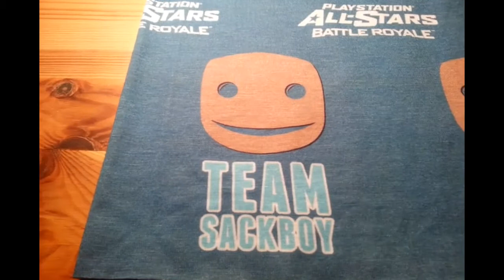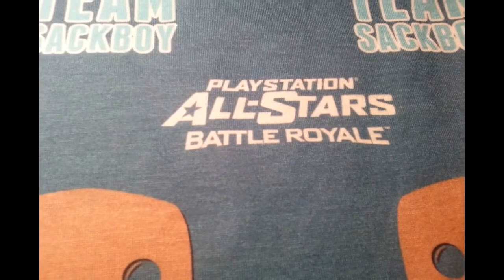PlayStation All-Stars: Team Sackboy Buff! (Commentary)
PlayStation All-Stars Team Sackboy Buff! :D
This was given out at the GameStop Expo 2012 in San Antonio, Texas

PlayStation All-Stars Battle Royale is free-for-all brawler showcasing the best and brightest of PlayStation's characters and worlds. From Kratos to Sly Cooper, Sweet Tooth to Parappa the Rapper, Sony characters from all over the gaming spectrum are brought together in a fighting adventure that's both easy to play, and hard to master. Take the battle online for competitive multiplayer action, or go head to head with a group of friends on the couch and prove once and for all who's really the best!

PlayStation All-Stars Battle Royale puts many of your favorite PlayStation heroes and villains into battle arenas for crazy 4-man fighting bouts.

Kratos
Sweet Tooth
Fat Princess
Parappa
Radec
Sly Cooper